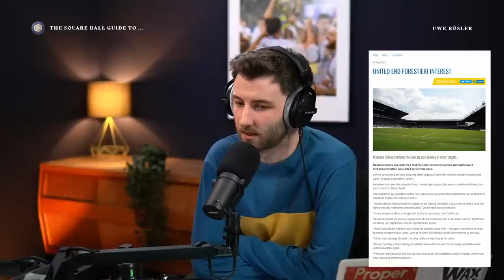The Square Ball Guide to... Uwe Rösler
He was Leeds United manager for just a few short months, but then that was nothing new under Massimo Cellino. Here's what went on during that... era?